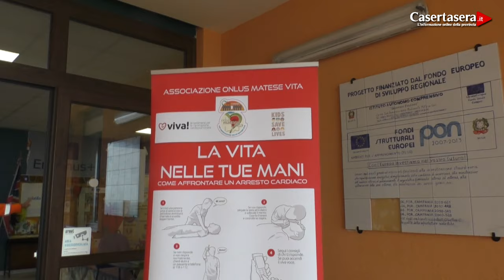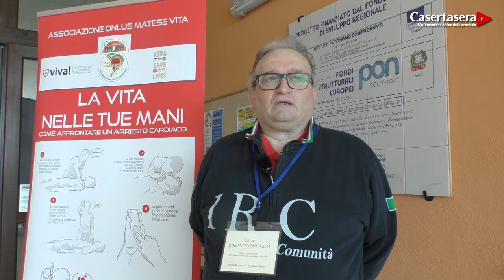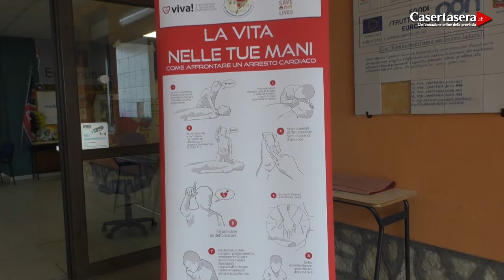Casertasera.it Scene di un soccorso a S. Angelo d'Alife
L'informazione online della provincia di Caserta.Sene di un soccorso a Sant'Angelo d'Alife nel casertano.Ricordato nel corso dell'evento anche il compianto cardiologo Luigi De Risi